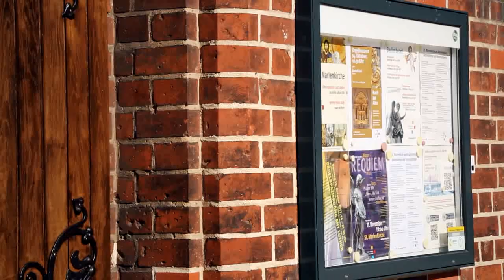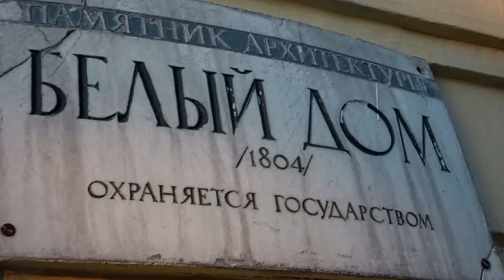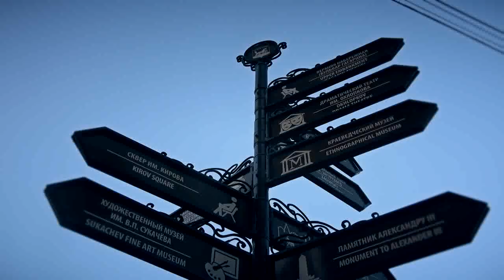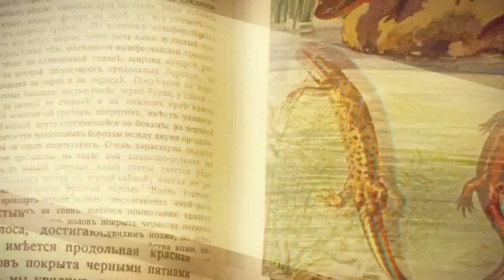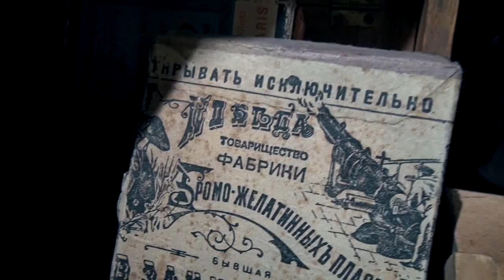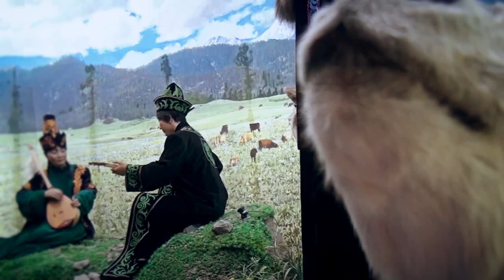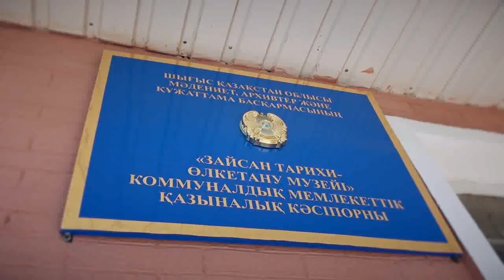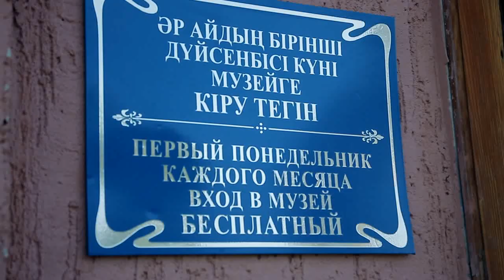The sekret of Alfred Brehm. Info tour around Siberia. Reflections on history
Germany. He always loved to come back home. Both his Wife, and his children - listened to his stories with great pleasure. He had so much plans. To put his collections in order – because he had - 550 specimens of birds, 400 types of fish, 120 forms of mammals. He had to revise pictures, reports, his own notes, a kind of lifejournal. "What an amazing country," he recalled his trip with a smile.\
when Brehm traveled to Caton Karagai, you know what kind of gifts people gave him?
People gave him a royal welcome - an Italian night in Zaisan, a piano in a yurt, photo reports of the mistress of the governor, hunting for argali and what the Siberian shaman predicted to the German scientist? The last major trip of Alfred Brehm
-An English spy or a great scientist? Alexander Humboldt. Reflections on history
- Asan Kaigy. Until eternity. Reflections on history
- Lev Gumilev in prison. In spite of everything. Reflections on history